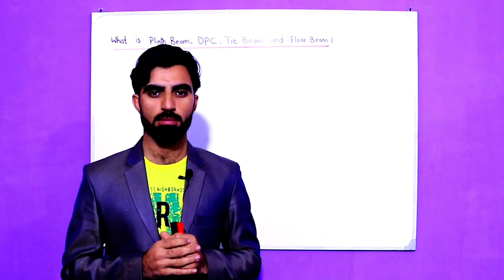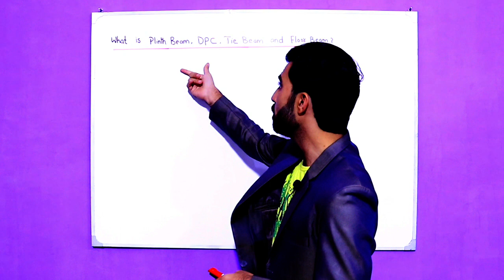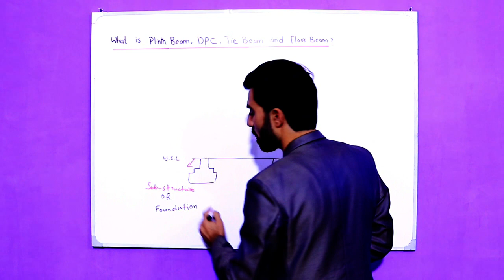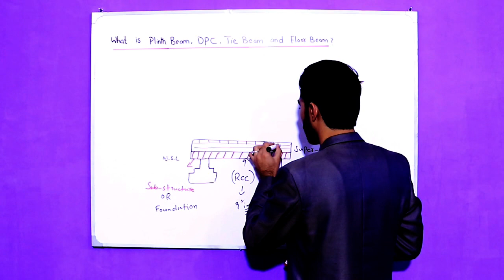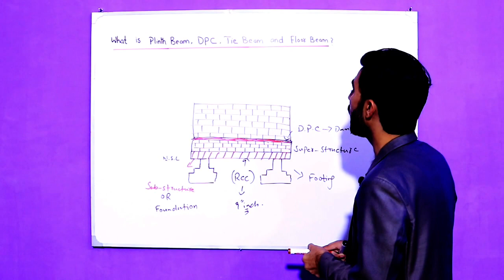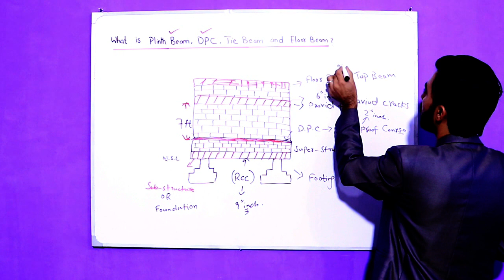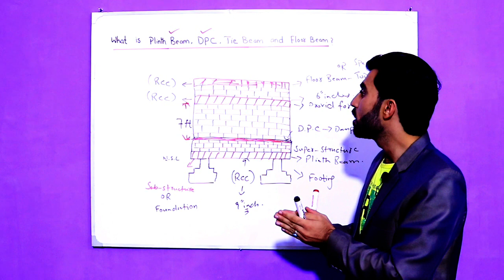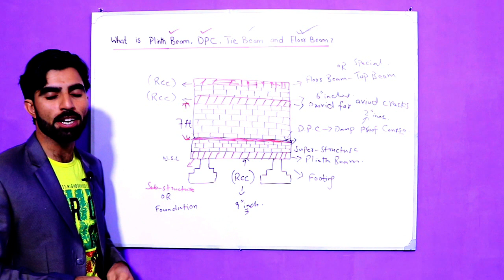What is Plinth Beam , DPC , Tie Beam and Floor Beam? Difference between Plinth Beam and DPC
what is plinth beam?
what is DPC
What is TIE beam
what is floor beam
what is top beam
Construction of plinth beam DPC tie beam and floor beam